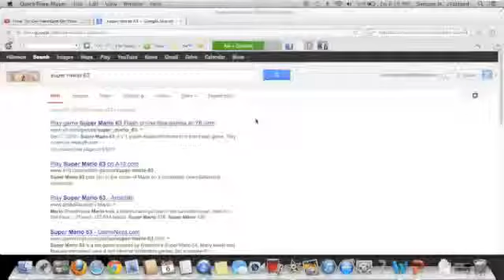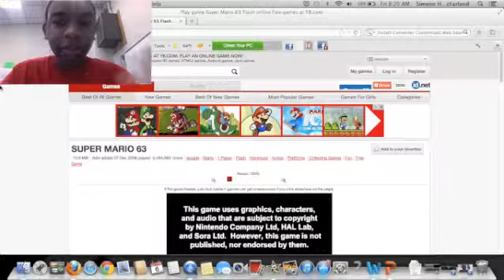Super Mario Bros 63 Gameplay/Walkthrough part 1 (Live Facecam)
This video was suppose to be on my 2nd channel but that channel is having some problems, so I thought maybe It wouldn't hurt to put non COD videos on my main channel.